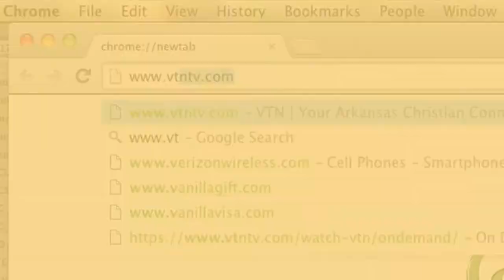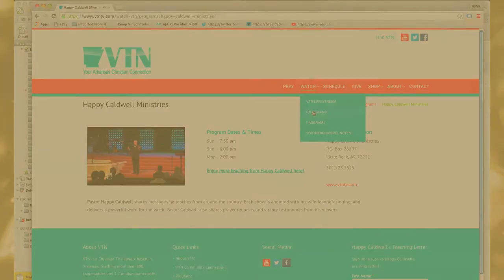Happy Caldwell 2/10/19: Expanding the Foundation, Pt. 2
Message: Expanding the Foundation, Pt. 2
Enjoy the ministry of Happy Caldwell from Little Rock, Arkansas.